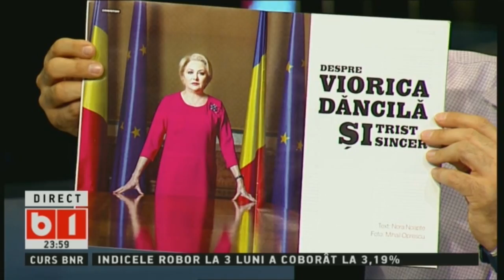UN PONT PE ZI + PASA DE UNSPE METRI CU RADU BANCIU 12 NOV 2018 P1/2